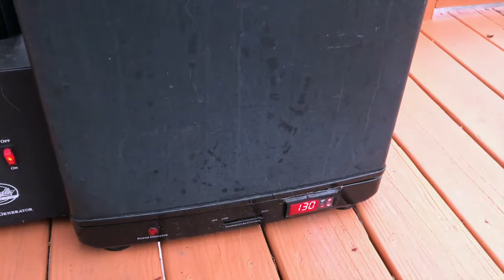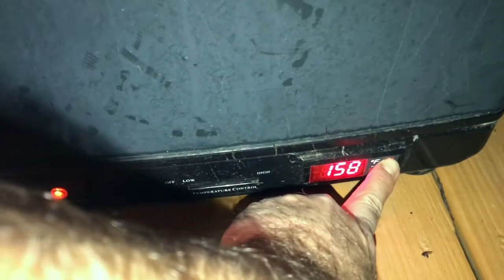Habitat Podcast TV Episode #7 How to make your own venison sausage kielbasa hot link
In this episode, Brian walks you through the steps of making your own venison sausage from ground meat to finished product